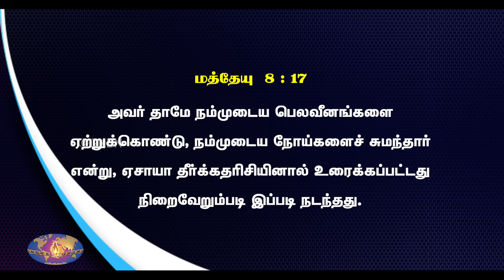சுகம் தரும் இயேசுவின் தழும்புகள் ! | சிலுவை தியான சிறப்பு செய்தி | Bro. Mohan C Lazarus